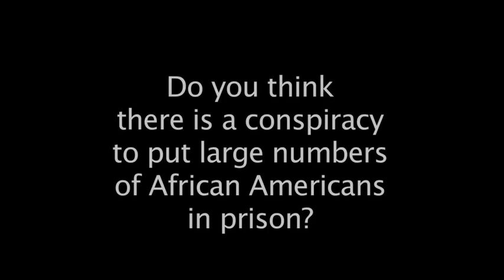Joy Road NABJ panel gets heated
This is what happens after people screen the controversial new film, Joy Road